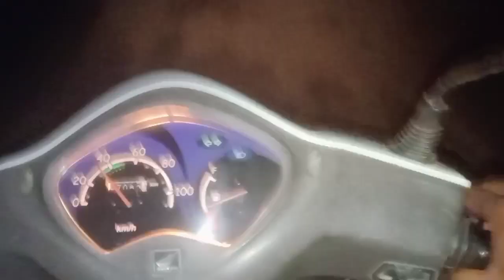পবিত্র ঈদৰ দিনা কত গলো ঈদ খাবলৈ 😋😋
Assmamese video my youtube channel

Bindass assam bindass raj

               my channel

পবিত্র ঈদৰ শুভেচ্ছাৰে

                              ধন্যবাদ